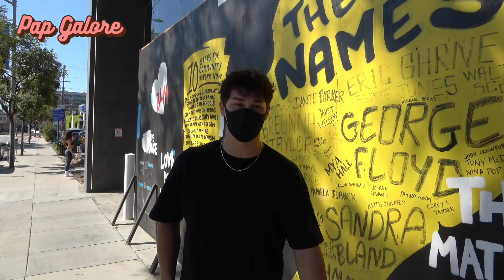Noah Beck Reveals if Dixie Damelio is Pregnant & If Bryce Hall and Addison Rae Broke Up At Dogpound